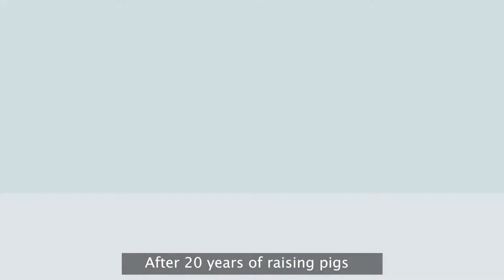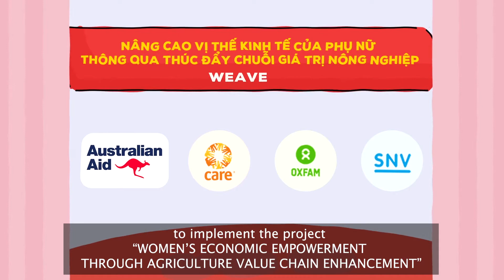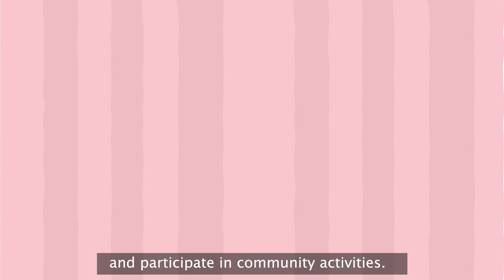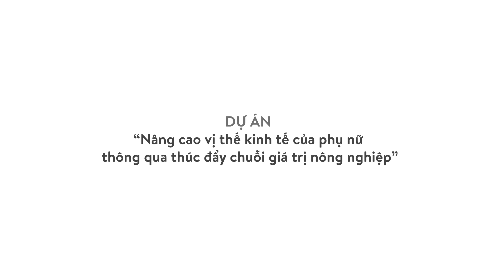What is WEAVE?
The three women even took up most of the household chores in addition to agricultural work. They couldn’t afford the time to join community activities. External affairs such as village meetings were left to their husbands. At home, what was perceived as important was for their husbands to decide.

In 2016, the Australian Government funded the consortium of three international non-government organizations – CARE, Oxfam and SNV – to implement the project “Women’s Economic Empowerment through Agriculture Value Chain Enhancement” (WEAVE) to help families like those of Ms. May, Ms. Lan and Ms. Thon.